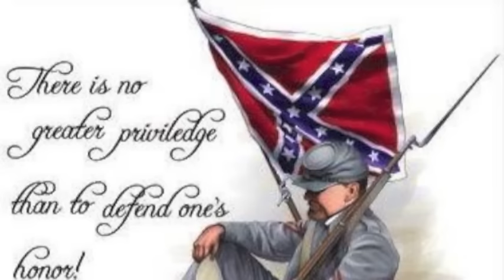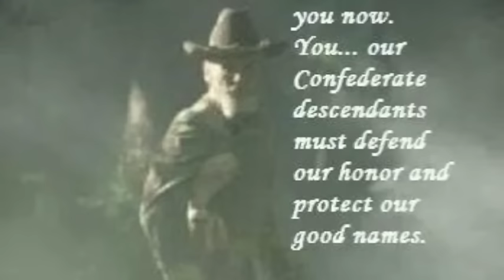From Dixie With Love (Ole Miss Band)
Patriotic tribute. Southern Heritage.